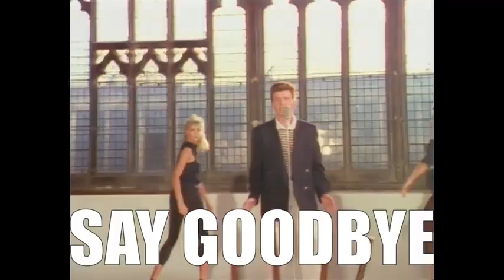Rick Astley wants his money